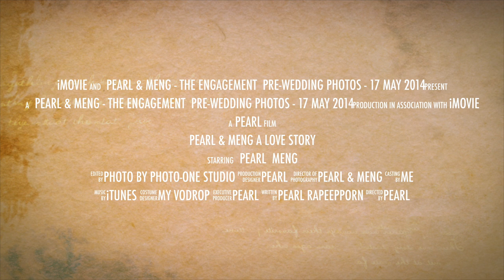Pearl & Meng - A Love Story of The Thai Engagement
Pearl & Meng : Pre-wedding Photo Shoot
Credit Thai Traditional Costume by Peeramon Chomdhavat
Photo by : Khun Pee - Photo-One Studio (Ekamai)
Bride - Pearl Rapeeporn
Groom - Meng Thanawut